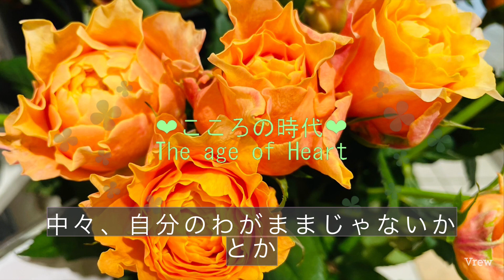【こころの時代】紙に書くと良い件。紙に書いて神に報告する。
紙に書くとよい件

　春名の話の中で、よく紙に書いて破ったり燃やしたり、時に良いことBOXのように見える形で良いことを書いてくださいというミッションがあります。これは紙に書くという行動に意味があるだけではなく神に報告するという側面もあるのです。

紙はかみであり、神でもあります。紙が貴重とされ読み方が一緒なのも意味があるのです。紙に書いて自分のことを見えない存在に報告し、自分はどうなりたいのか？どういう自分は捨てたいのか？相談する意味があります。

　「紙に書いて破ったら爽快感がありました」このように報告くれた方がいて、とても嬉しかったです。紙に書き、嫌なことを神に浄化してもらうという解釈をしてください。見えない存在は、あなたの強い意志を、いつも応援してくれます。スマホに入力したり、パソコンで管理するのでは、この神に報告する意味にはならず、あくまで紙に書いてすることに価値がある、と理解してください。

紙に書くまとめ
・嫌なことBOXと良いことBOXを作り、嫌なことBOXに嫌なことを入れて後日、この時の経験がどこに繋がったのかを確認する。
・縁のあるなしを確認するために、ある人に会った際の気分を○✖️で記載する。
・自分のバイオリズムを知るために、日々の気分を書き留め、いつ具合が悪く、いつ良いのか？天候に左右されるのか？季節の変わり目は？など記載する。

これらを実行することで、3ヶ月もすると状況は変わります。